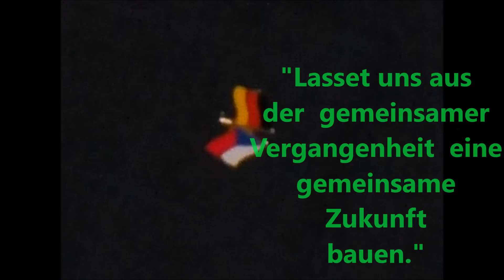Deutsch - Tschechische Kulturtage 1. Film (DNY ČESKO – NĚMECKÉ KULTURY 2015)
Vom 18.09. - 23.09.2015 fanden in Moravská Třebová (Mährisch Trübau) im Setkávací středisko „Walthera Hensela” (Walther Hensel Begegnungszentum) die traditionellen Deutsch-Tschechischen Kulturtage (DNY ČESKO – NĚMECKÉ
KULTURY 2015) statt.  Der 1. Film zeigt Ausschnitte aus dem Programm vom Samstag, 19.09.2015.
Mit dabei waren:
Martin Jakubíček (Orgel),  Lomnický Chor der Disharmonischen Amateure - Lomnický Sbor Disharmonických amatérů - (Chor). Programm in der Pfarrkirche zu Mährisch Trübau
Volkstanzgruppen Morgenstern aus Dolní Čermná, Schönhengster Volkstanzgruppe (Hřebečského folklórního souboru) und derJägendorfer Mädchengesangschor.